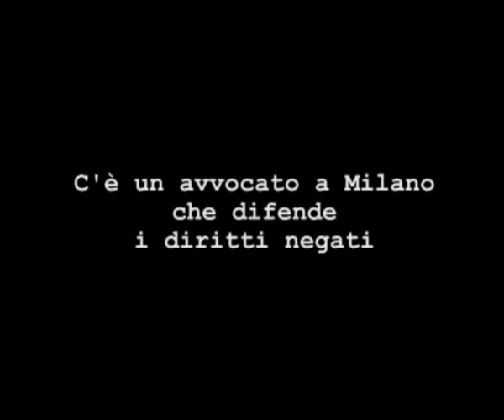Luca Pedercini per Zona 1 e Marilisa D'Amico per il Consiglio Comunale